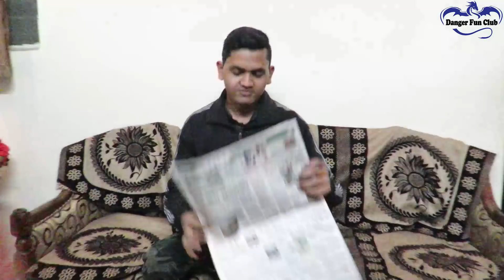What We Think About Army People | Indian Funny Video 2018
What We Think About Army People | Indian Vines 2018

Special Thanks to our team:
Sohail Hussian, Sarfarz, Jatin Grewal, Salman, Akhilesh Dwivedi and RD Singh